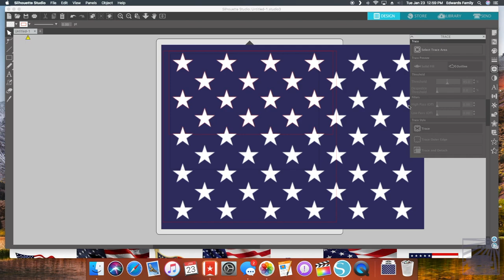Keezer Build Part 3: The Top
The “keezer” is finally complete.  However, I’ve still got some editing to do before posting the final video.  In the meantime, here’s the process for completing the American Flag top design.  I got the idea from my buddy Matt.  I used Beach and walnut for the white and red stripes of the flag, and I used cherry (I think) for the blue.  The beach and walnut were lying around in my garage from other projects.  The cherry was firewood cut from fallen trees behind Matt’s house following Hurricane Irma.  The only stain used was to darken the cherry.  I had some old gray stain lying around that I mixed with blue and black acrylic paint.  I used my wife’s Silhouette vinyl cutter to cut the stars into a stencil, then spray painted them on.  Once the design was complete I wrapped the top with pallet wood to make the seam between the top and the shell disappear.  I left a bit of a lip on the top to prevent the poxy resin from spilling over the sides when I poured it.  I poured three coats of epoxy.  I poured a very thin first coat just to fill the gaps and cracks to prevent bubbling in the 2nd and 3rd layers.  After pouring each coat I used a torch to remove the bubbles from the epoxy.

I’ve got to say, this is probably the coolest project that I’ve ever done, and it’s certainly turned out way better than I could have anticipated.  I’m really excited to share this entire process with you.  I hope you enjoy watching even half as much as I enjoyed making the “keezer.”  Enjoy!

Quick correction:  The ending should say to stand by for Part IV.  Not taking it down, but don't think I didn't catch it myself.